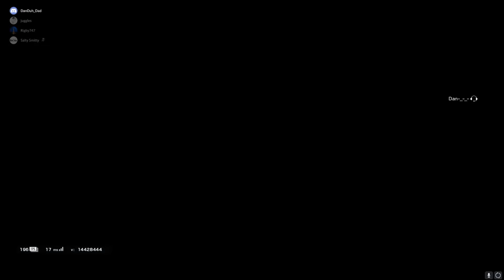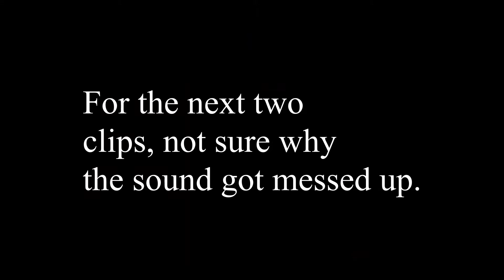How I Got PLAT ON PC! Rainbow Six Siege PC GAME PLAY! (Ps4 Champion TO PC PLAT!)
It was hard for me to get out of gold, everyone is all aim no brain. plus i would fat finger ALOT BUT ive gotten alot better now. But anyways ps4 champion to pc platinum LETSSS GO.